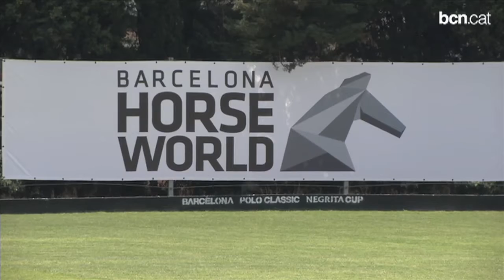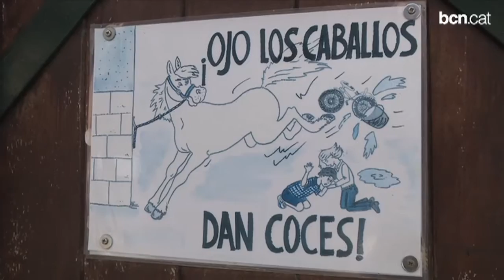Barcelona, ciutat mundial del món eqüestre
El Barcelona Horse World, d'una durada de tres anys, està format per un conjunt de competicions i activitats per a tota la ciutadana relacionades amb el món del cavall.